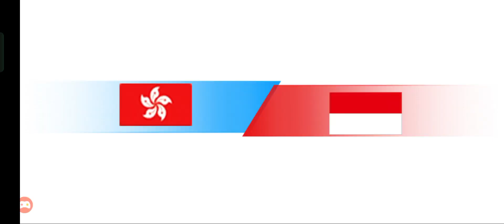37vs22 PALABAN ANG KALABAN#trending